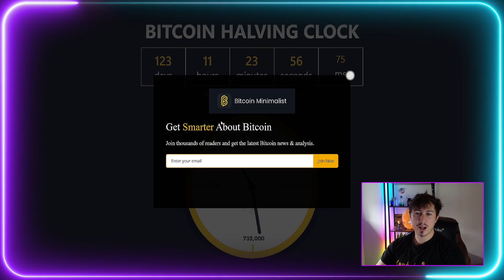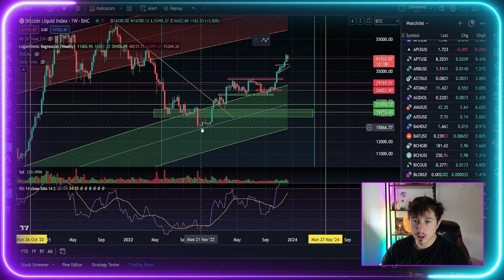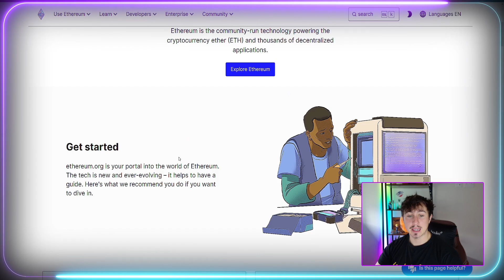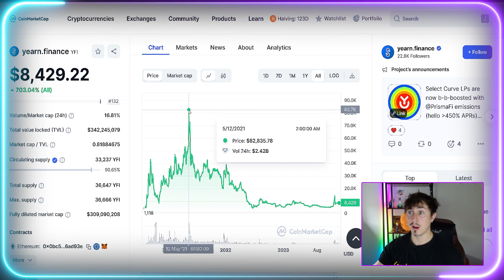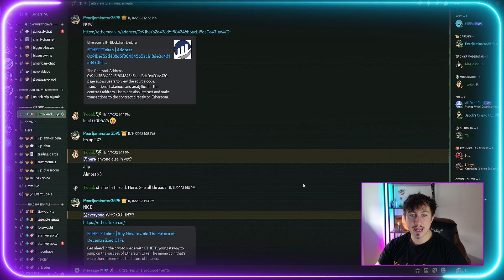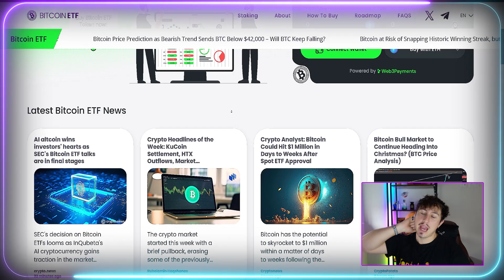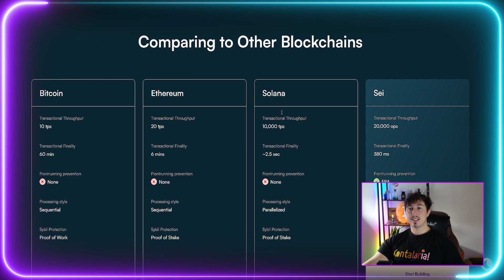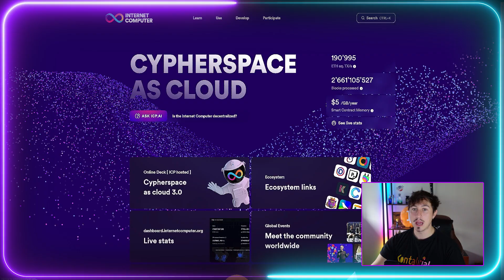Top 5 Crypto to Buy Before 2024 - 10x Potential Crypto Tokens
Trading and education links👇
👀- No KYC MEXC Sign Up To $15,000 Bonuses!